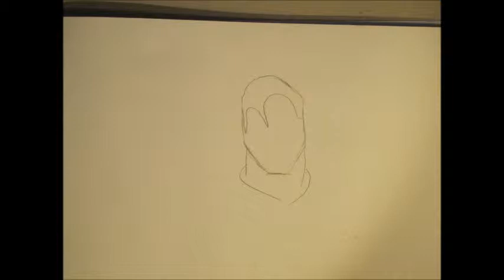step by step superman drawing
a simple step by step drawing of superman.